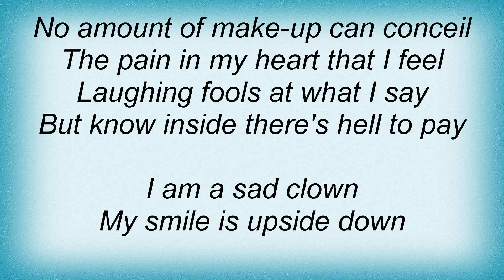Eels - Sad Clown Lyrics